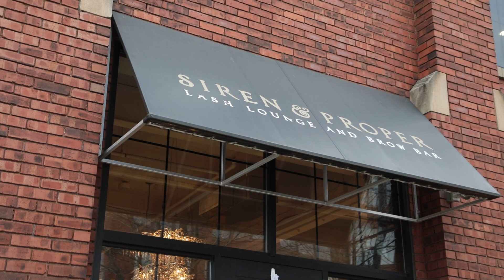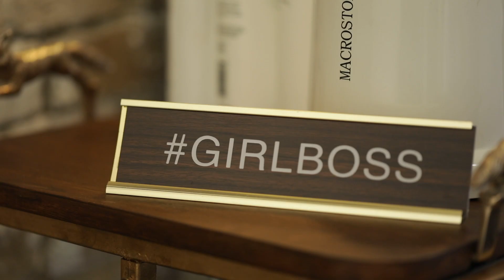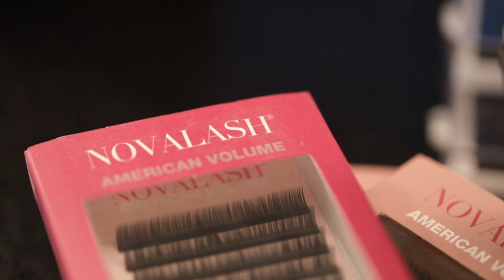Siren & Proper Introduction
Siren & Proper is a salon located in Grand Rapids, MI, specializing in eyelash and eyebrow services.
In this video, we share our purpose and passion for all things lashes and brows.